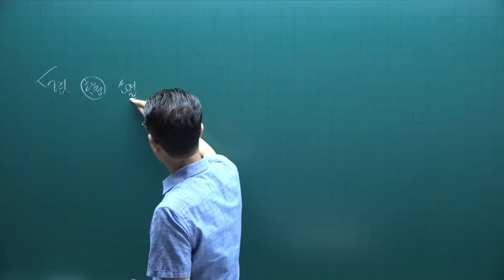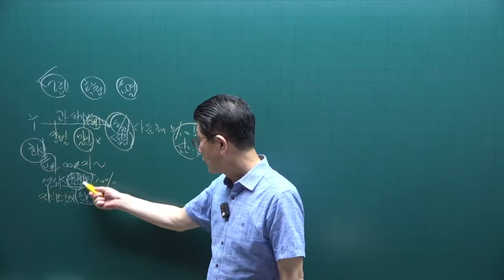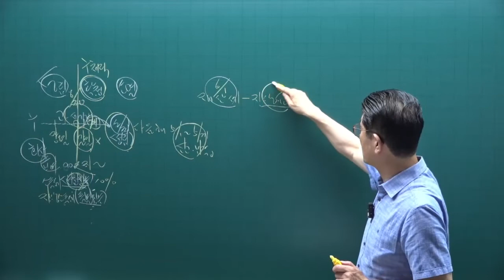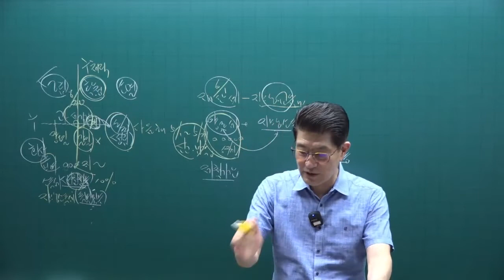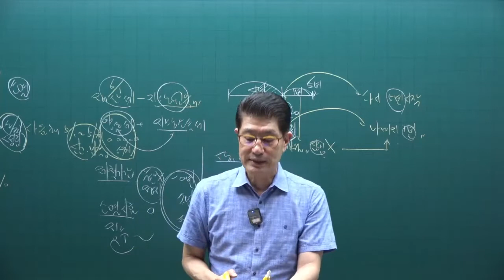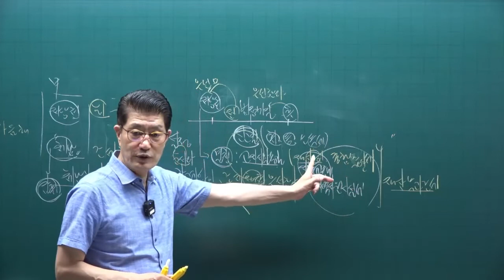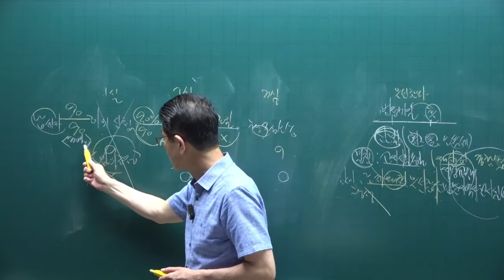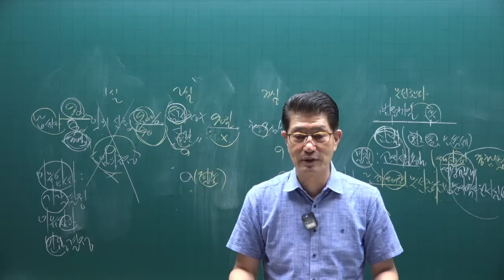[공인중개사 무료인강 공전무] 2022년 공인중개사 시험 2차과목 세법 핵심이론 제2강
강의제목 : 국세.지방세
제2강 핵심요약집 427p-  납세의무

2022년 공인중개사시험대비 부동산세법에 관한 핵심이론강의입니다.